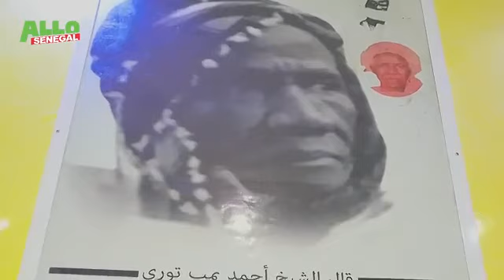Combat Fils de Balla vs Lac Rose arène nation le marabout qui a prédit le match nul….